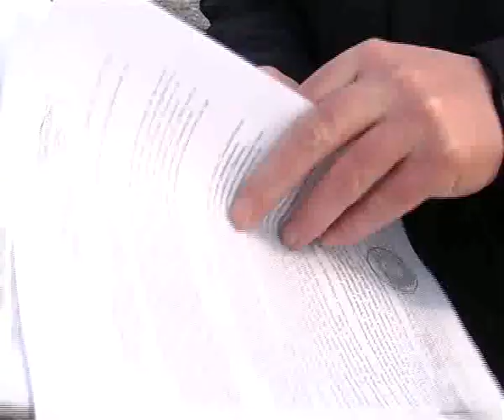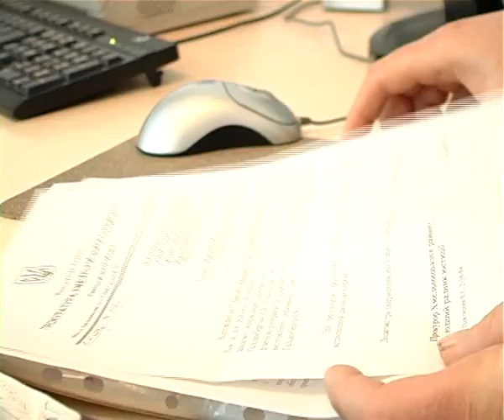"33 канал" про справу Кроля О.В.